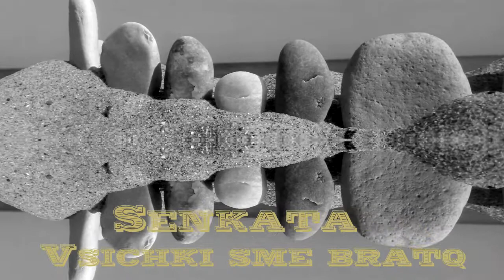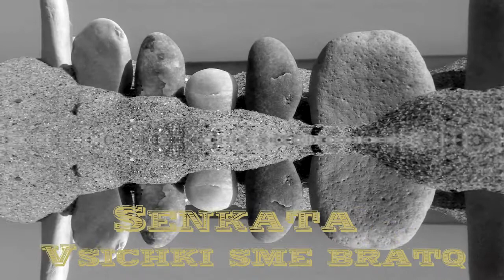Сенката - Всички сме братя (2010)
Запис: Ма3аТа Records 2010
Инструментал: Сенката